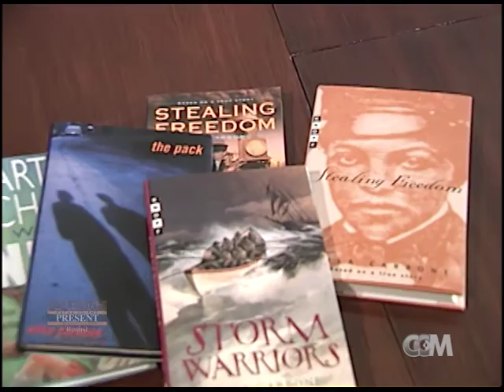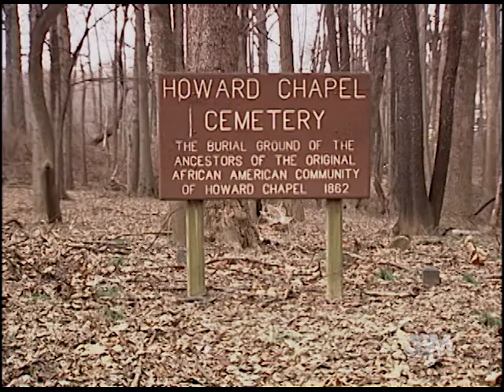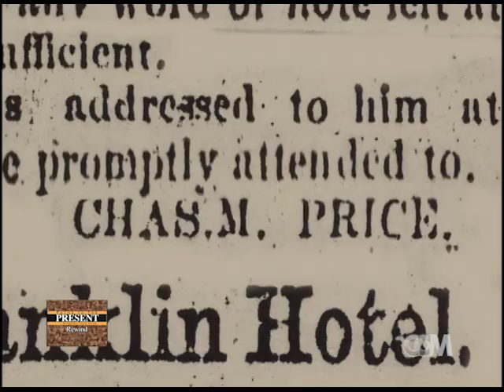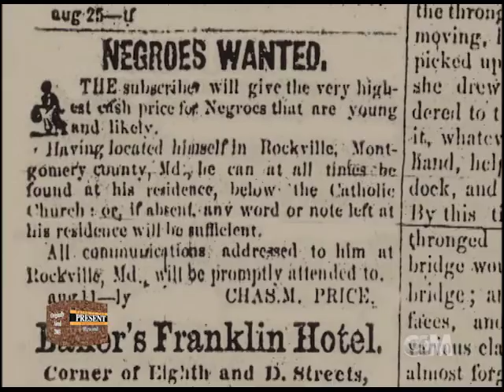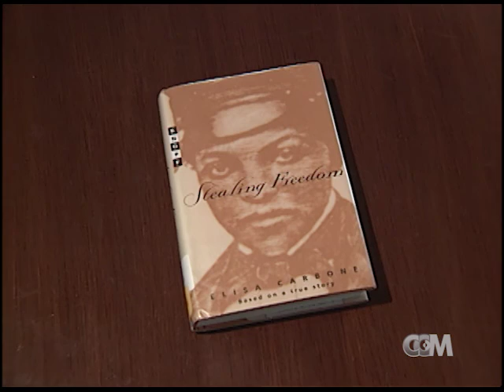Ann Maria Weems (Paths #31)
From 2004... Learn about Ann Maria Weems, who was enslaved in Rockville and who fled to Canada via the Underground Railroad.  Her story is richly described in the young adult book, "Stealing Freedom" by Elisa Carbone, who is highlighted in this segment.